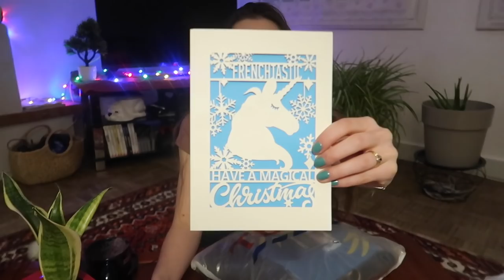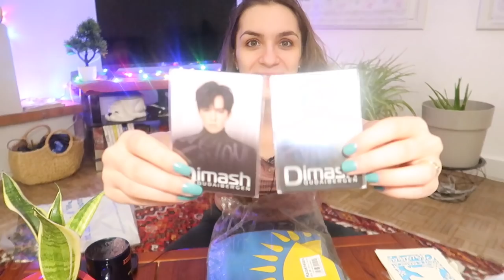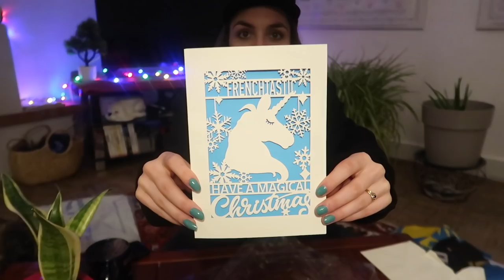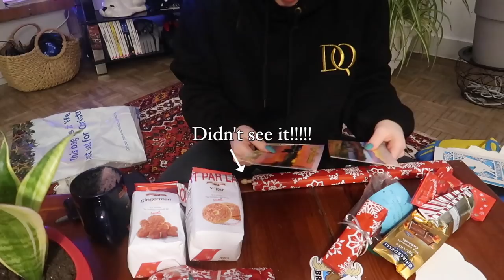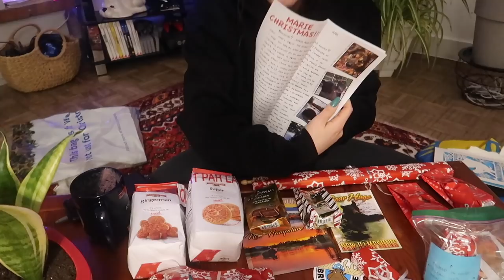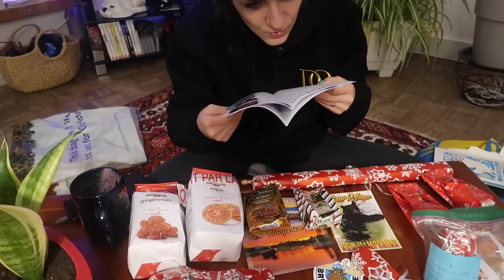I got my FIRST drumsticks!! *ICRIED* 🥺 Opening More of your Gifts! 🎁 Completely Unexpected Presents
You made me cry… tears of joy! I can’t believe what I just received from Keith & Adam in this video… It’s amazing, and I’m beyond grateful for your love and your gifts... Thank you so much!

FRENCHTASTIC
BP 228
37701 La Poste
Saint-Pierre-Des-Corps
PDC1 FRANCE

❀ My tools:
My new camera ☞
My GorillaPod ☞
My New Mic